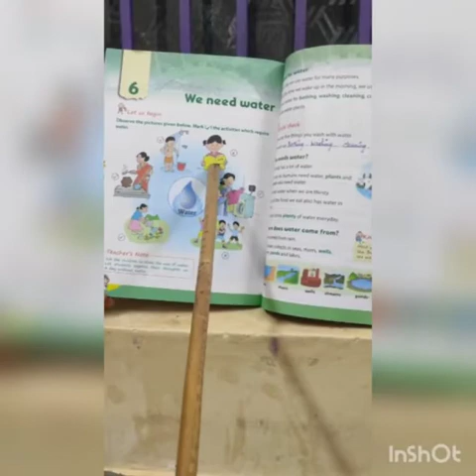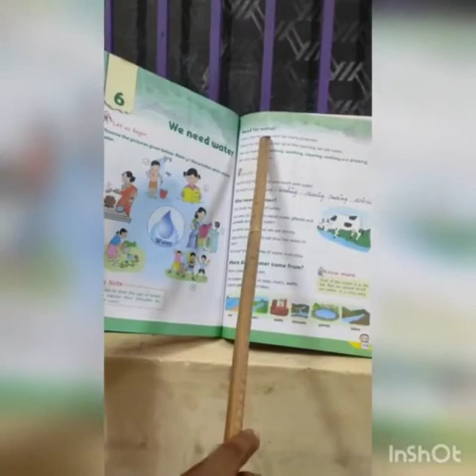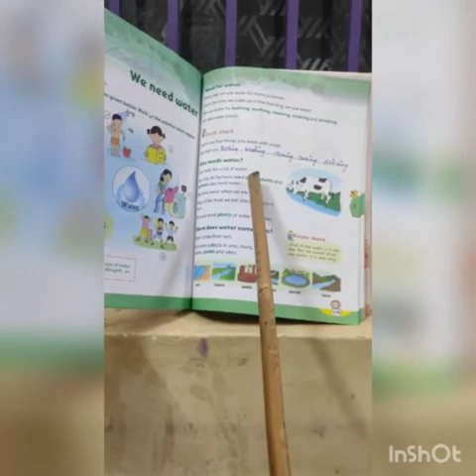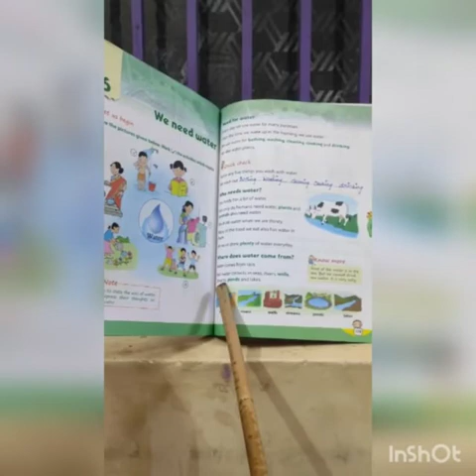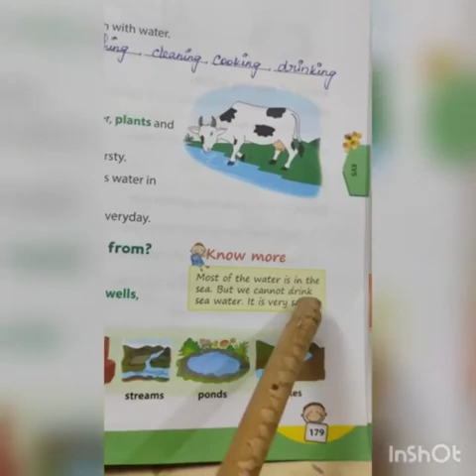SRI PARASAKTHI VIDYALAYA CBSE